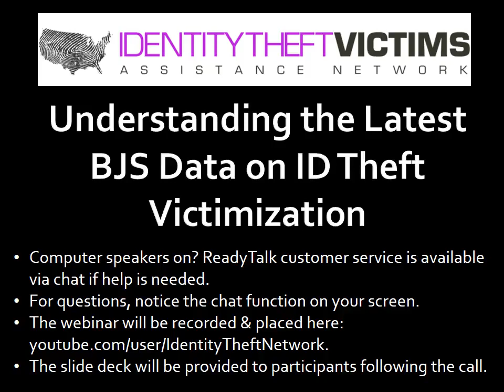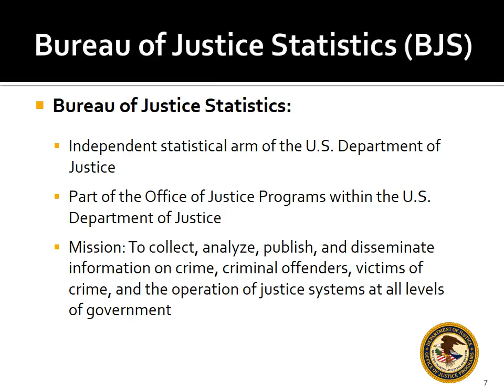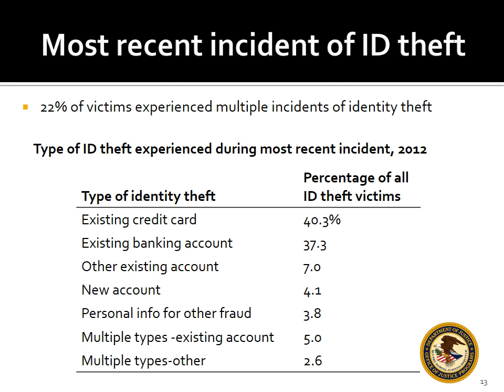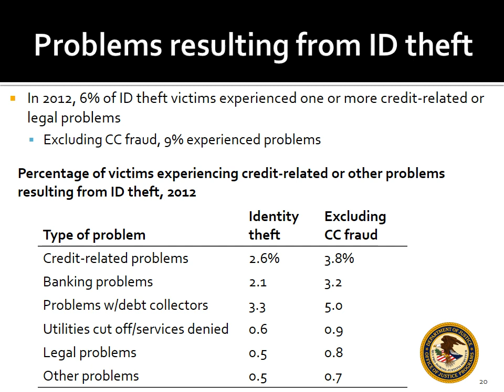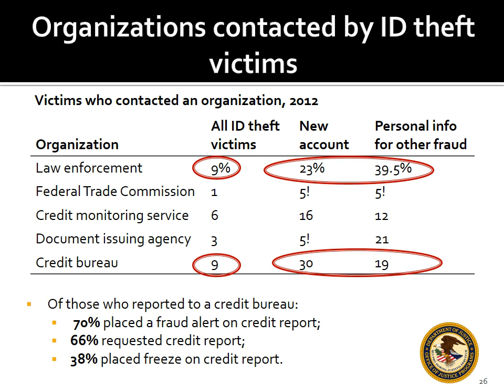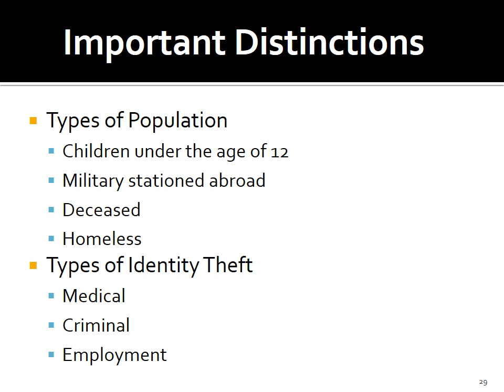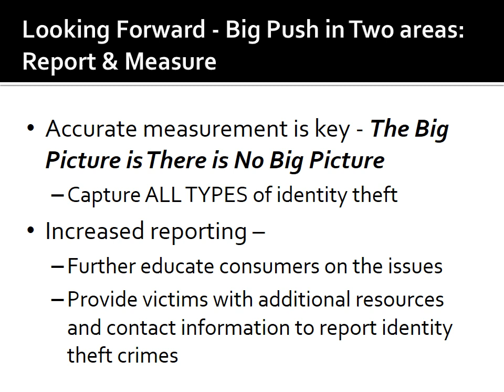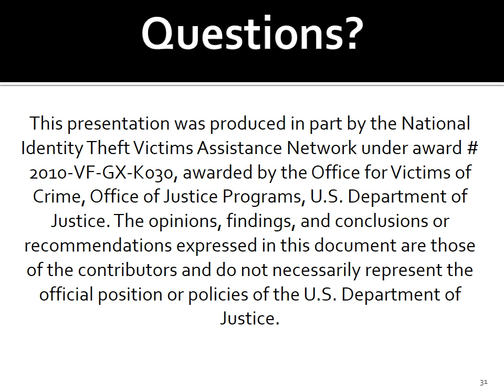Understanding The Latest BJS Data On ID theft Victimization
In late 2013, the Bureau of Justice Statistics released new findings on the prevalence and nature of identity theft from the 2012 Identity Theft Supplement to the National Crime Victimization Survey. What are the financial, social, and emotional consequences experienced by victims? Are there certain types of identity theft that have greater consequences than others? Where do victims currently turn to resolve problems associated with identity theft? Answers to these questions can impact your work with victims, inform policy decisions, and provide needed datato educate the public on the effects of victimization.

The National Identity Theft Victims Assistance Network (NITVAN) hosted a free webinar for advocates, law enforcement, legal assistance providers, and other allied professionals entitled "Understanding theLatest BJS Data on Identity Theft Victimization - What it Means to Criminal Justice, Policy Makers, Victim Service Professionals and Allied Professionals." Statisticians and report authors, Erika Harrell and Lynn Langton, of the Bureau for Justice Statistics at the US Department of Justice provided background on the source of the data and detail key findings related to the consequences of identity theft and the experiences of identity theft victims. Eva Casey Velasquez, President and CEO of  Identity Theft Resource Center offered thoughts on how the datacan be used for informing policy decisions in addressing the needs and rights of identity theft victims.